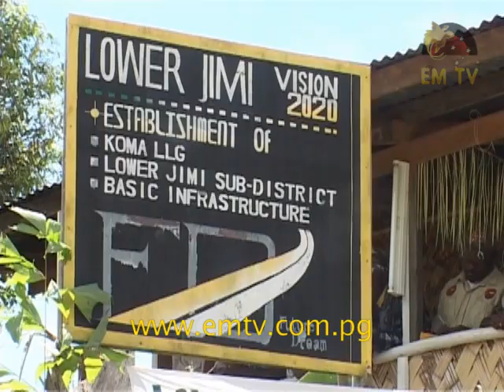New Council Chamber For Rural Koinambe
Koinambe Local Level Government in Jimi District, Jiwaka Province will now have a new Council Chamber building - visit us for the latest news...